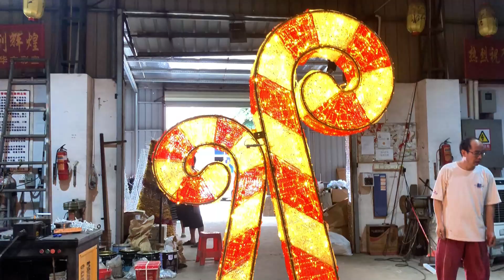3d PVC film with metal frame candy cane motif lights for holiday Christmas decorations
3d PVC film with metal frame candy cane motif lights for holiday Christmas decorations